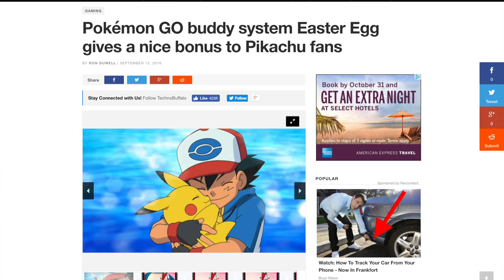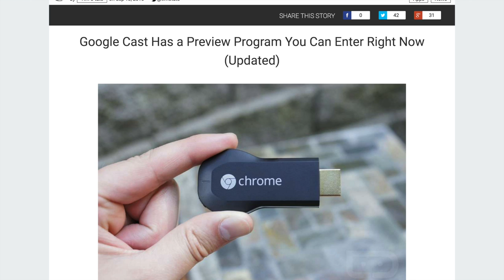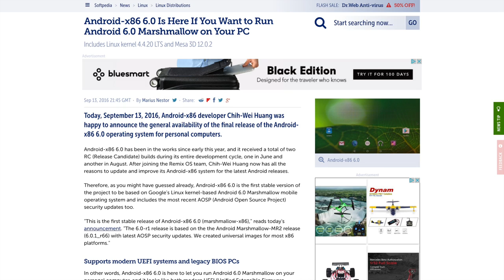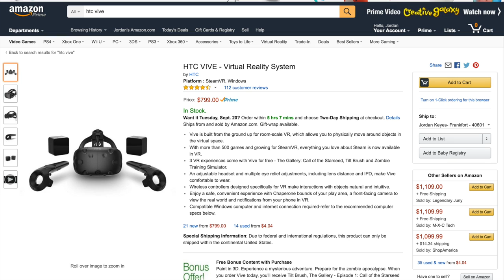Apple iPhone 7 Released! Pokémon GO! Buddy Update! HTC Vive on Amazon!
Stories mentioned:

Pokémon GO buddy system Easter Egg gives a nice bonus to Pikachu fans

List of Pokémon GO buddies tells you how far you’ll need to walk to get a candy

Pokémon GO is bound for Android Wear, too, datamine reveals

Apple releases tvOS 10 with improved Siri and dark mode

Pixel XL price tipped, could be Google’s most expensive phone yet

Google Cast Has a Preview Program You Can Enter Right Now (Updated)

Android-x86 6.0 Is Here If You Want to Run Android 6.0 Marshmallow on Your PC

Echo Dot 2nd generation bundles

Driveclub VR is the most impressive virtual reality racer yet